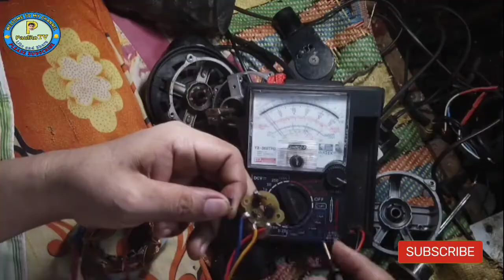STANDARD (Stand Fun)Palit Coil, Palit Rotor, Palit Shafting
PaulitoTV
P.W.D tech